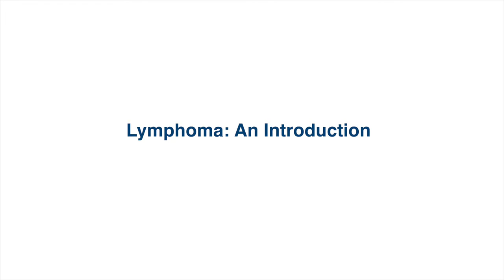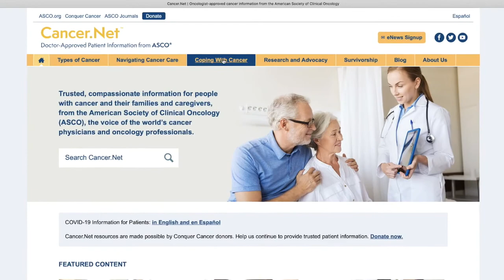Lymphoma – An Introduction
Lymphoma is a cancer of the lymphatic system and has two main categories: Hodgkin lymphoma and Non-Hodgkin lymphoma. There are many different subtypes of lymphoma. In this video, Dr. Sonali Smith discusses treatment options for adults with lymphoma, including the key role of clinical trials.

00:00 Introduction to the lymphatic system
00:25 About lymphoma and its subtypes
01:52 Diagnosing lymphoma
02:46 Treatment options for people with lymphoma
04:52 Latest research in lymphoma
06:31 Finding support and resources when you have lymphoma